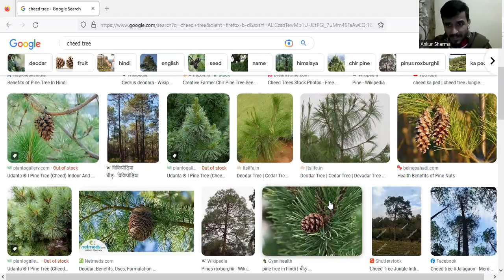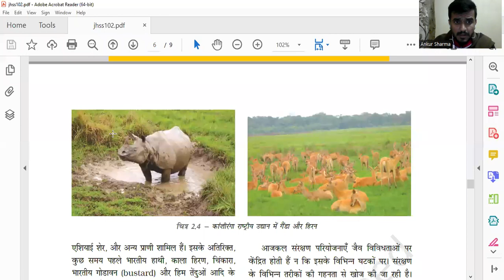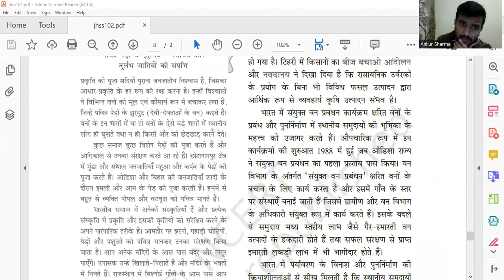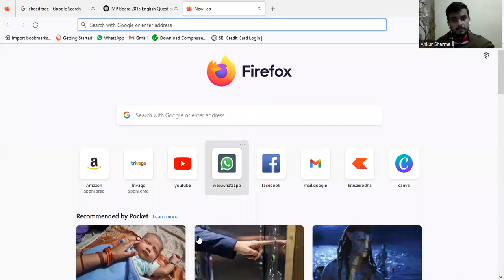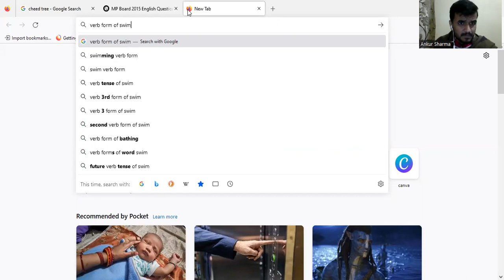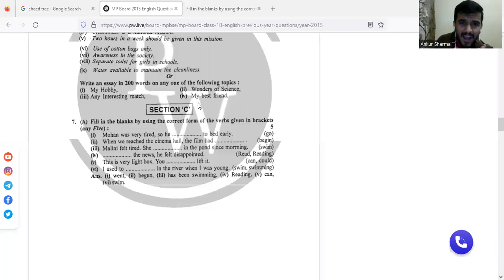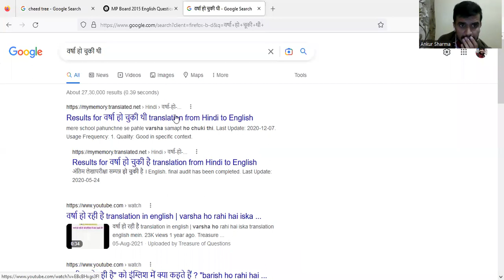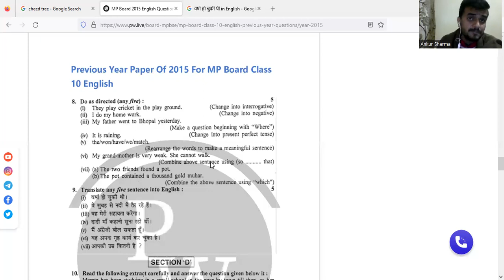Class 10th Online Class | Final Revision | Part 21